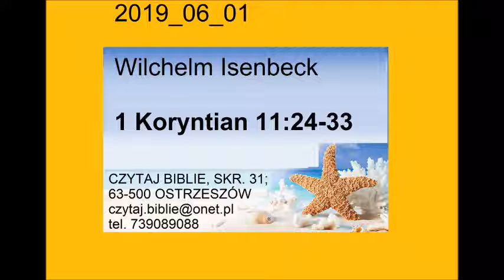Wilchelm Isenbeck 1 Koryntian rozdział 11 wersety od 24 do 33